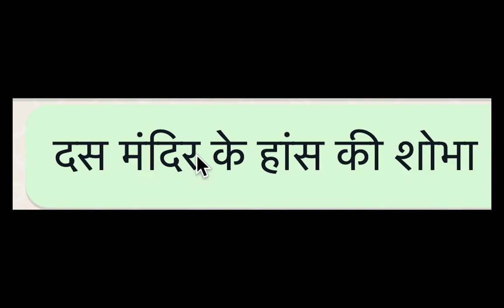दस मंदिर के हांस की शोभा